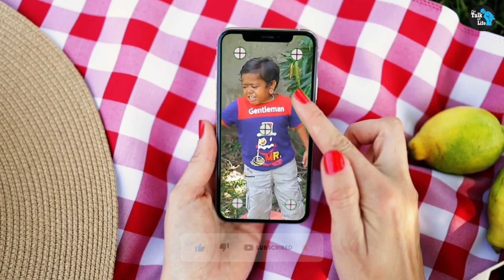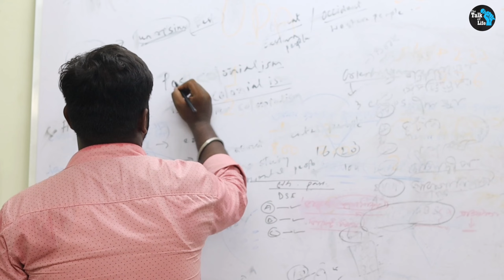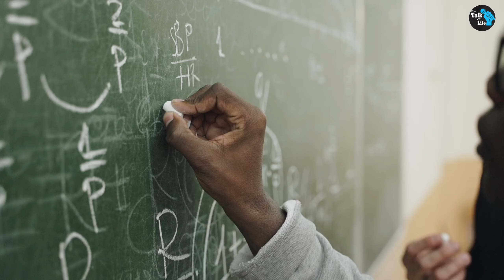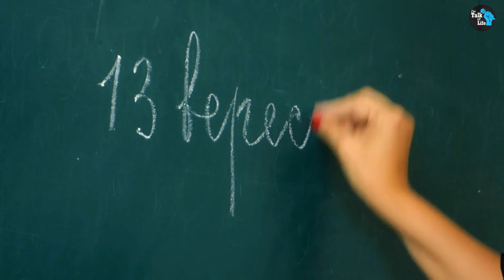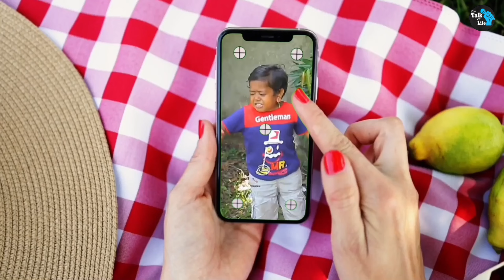দেখুন এদের মধ্য কে সবচেয়ে বেশি শিক্ষিত | Who Is The Most Educated Tiktoker In Bangladesh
দেখুন কে কোন ক্লাস অবধি লেখা পড়া করেছেন |